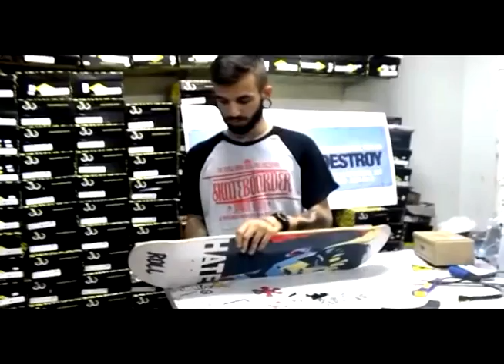Como montar um skate - Loja Willian Radical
E ai esta mais um video nosso, pra ajudar vocês que estão começando a montar o seu skate passo a passo.

Qualquer duvida tamo ai.